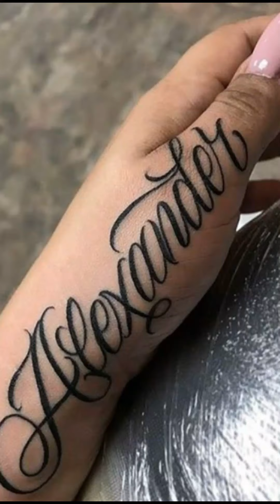Awesome Hand Tattoos | Cool Hand Tattoos Design Ideas